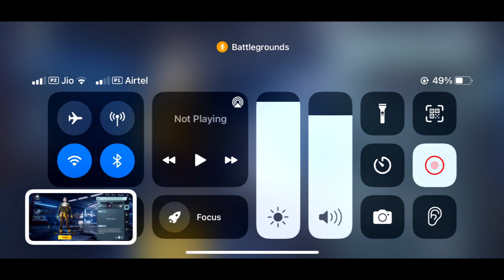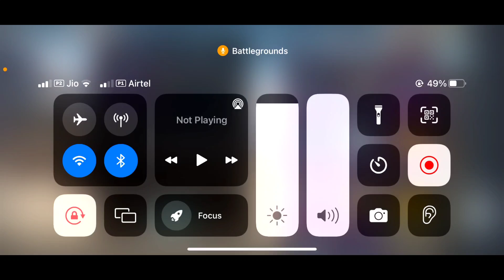🔥 Andy Vs Carlo Which Is Best / Carlo Vs Andy Kon Sa Le / Comparison / Free Character Voucher Event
Comparison , Andy Vs Carlo Which Is Best / Carlo Vs Andy Kon Sa Le /  Comparison / Free Character Voucher Event

Aaj ke is Video me maine Aapko bgmi ke best character ke bare me bataya hai mujhe ummed hai ki Aapko Ye Video Behad Pasand Aayega

Queries Solved:-

how to get free character voucher in bgmi,
which character is best in bgmi,
how to get free character in bgmi,
free character voucher bgmi,,
andy vs carlo character which is best
character voucher event in bgmi,
free character voucher event in bgmi
best character in bgmi
how to get free carlo character in bgmi
carlo vs andy character who is the best in bgmi,
bgmi best character
bgmi character voucher event
how to get character voucher in bgmi
andy vs carlo
carlo vs andy pubg,
carlo vs andy
andy vs carlo pubg,
carlo vs andy character comparison in pubg
carlo,
carlo vs andy which is best
carlo vs andy character in pubg
andy vs carlo vs sara
andy vs carlo konsa le
andy vs carlo which is best,
carlo vs andy character comparison in pubg mobile,
carlo vs andy who is best
carlo vs andy character
andy vs carlo character comparison
andy vs carlo bgmi,
pubg andy vs carlo,

➤ Device : iPad Pro & Iphone 11